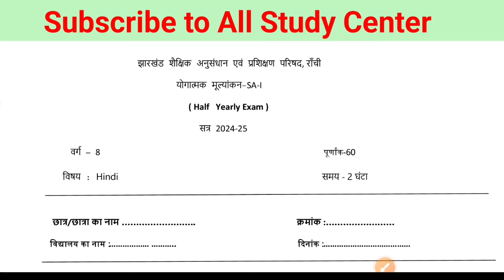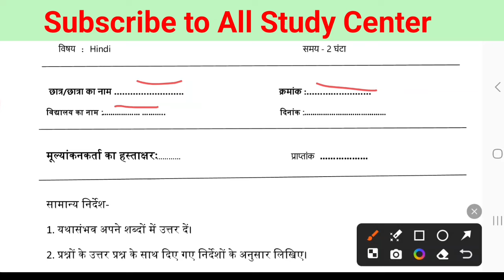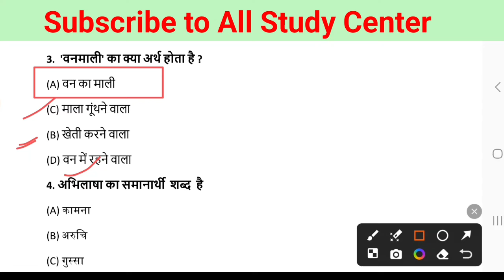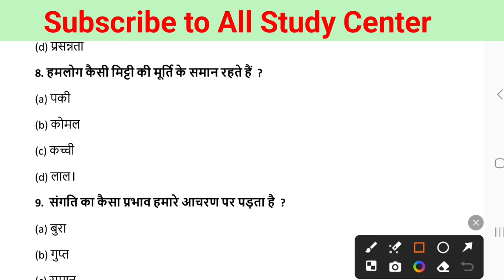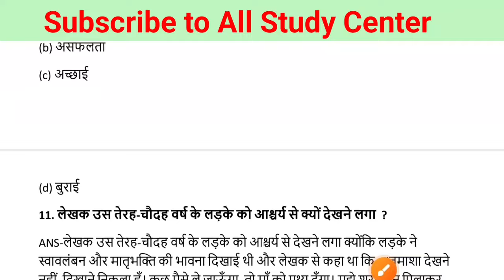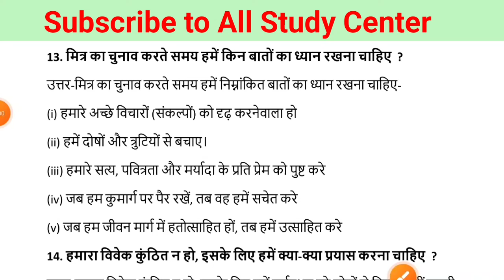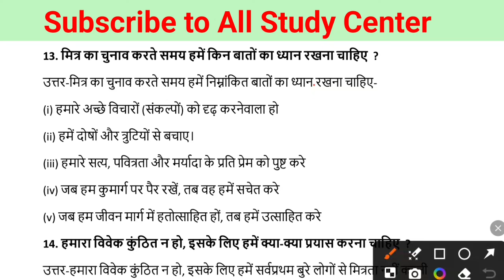Class 8 Hindi half yearly Exam 30 September 2024 || Class 8 hindi SA-1 Exam Paper 2024